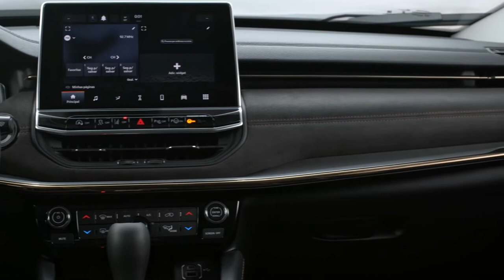FIRST LOOK NEW 2022 JEEP COMMANDER MERIDIAN | OFF ROAD 7 SEATER 4X4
DETAILS ABOUT THE CAR:
This is the new 2022 Jeep Commander aka Jeep Meridian (for India). Checkout the interior and exterior design, off-road and other details of this 7-seater Jeep Commander 4x4 limited family SUV in this video.

Jeep has commenced accepting bookings in the Brazilian market for the new Jeep Commander. The SUV, which was codenamed Low-D, has been spotted testing in the Indian market on more than a single occasion leading us to believe that the brand will launch the car in the Indian market after it makes its debut in Latin America. In the Indian market, Jeep Commander will be christened “Meridian”. The Jeep Commander with the new Meridian moniker is likely to make its debut in India by 2022.

Jeep Commander – Design Highlights

The Jeep Commander will come with a radiator grille that closely replicates the grille from the new Compass. The Commander draws the design inspiration from the Jeep Grand Cherokee L. The SUV comes with sleek headlamps and wraparound taillamps. The bumper design on the Commander is also unique to the model, but the window line is reminiscent of the Compass SUV.

Jeep Commander – Dimensions

The Jeep Commander measures 4769mm in length, 1859mm in width, 1682mm in height, and 2794mm of wheelbase. To put things into perspective, the Compass SUV is 4405mm in length, 1818mm in width, 1640mm in height and comes with a wheelbase of 2636mm. This makes the Commander 364mm longer, 41mm wider, and 42mm higher, along with a wheelbase longer by 158mm.

Jeep Commander – Interiors & Features

On the inside, the Jeep Commander comes with a dashboard similar to the Compass SUV. But Jeep has added a few differentiating factors such as brushed steel Hydro Film and Cooper Chrome metallic finish on the dashboard. The dashboard also features a premium suede coating. The seat upholstery also comes with premium leather and suede with a quilted pattern and contoured styling. The SUV also comes with a 10.25-inch digital instrument cluster and a 10.1-inch infotainment screen with wireless Apple CarPlay and Android Auto integration. The also features three-row seating with the option of 7-seats.

Jeep Commander – Engine and Variants

The Jeep Commander is offered in Limited T270 Turbo Flex, Overland T270 Turbo Flex In Petrol. And Limited TD380 4×4 Turbo Diesel and Overland TD380 4×4 Turbo Diesel variants. The brand will provide a 1.3-litre turbo-petrol engine with flex-fuel technology producing 185 Hp of power and 270 Nm of torque. Optionally the Commander is available with a 2.0-litre Multijet diesel engine 170 Hp of power 380 Nm of torque. The SUV also comes with a 9-speed automatic transmission along with a 4X4 drive train.
Jeep Commander – Production

Jeep will produce the Commander at Jeep’s state-of-the-art Goiana, Brazil. When the brand launches the Meridian in the Indian market, it will likely produce the SUV at the Ranjangaon plant in India. The Jeep Commander/Meridian will make its debut in India by mid-2022.

Recently Jeep India has revealed the teaser and tour video of the new Jeep Meridian upcoming 7-seat SUV.